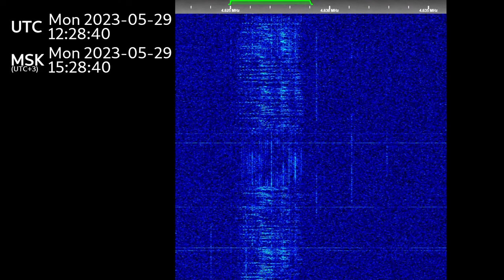The Buzzer/UVB-76(4625Khz) May 29th, 2023 12:27UTC Voice message